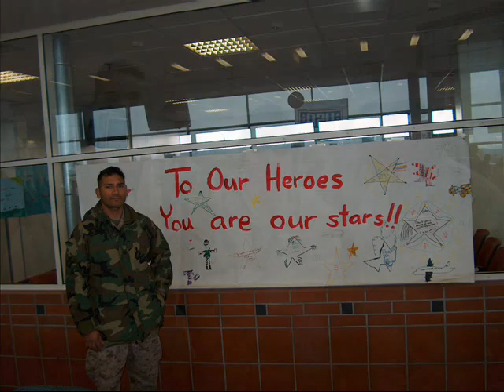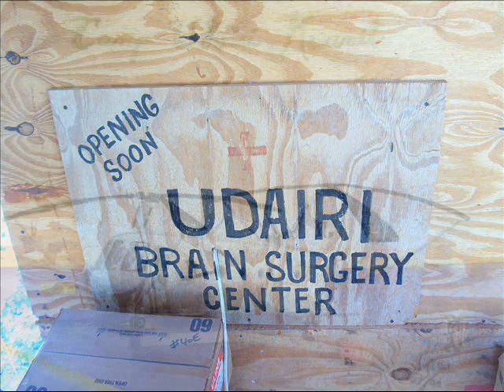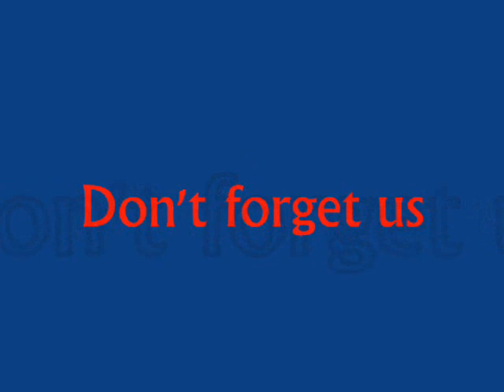Kuwait Take One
Pictures while Kuwaiting before hitting Iraq for the first time